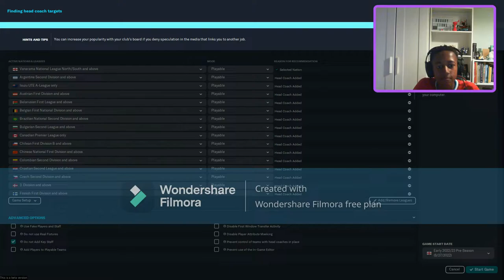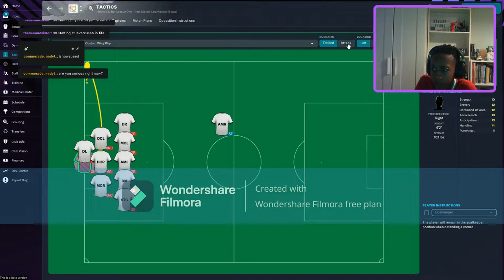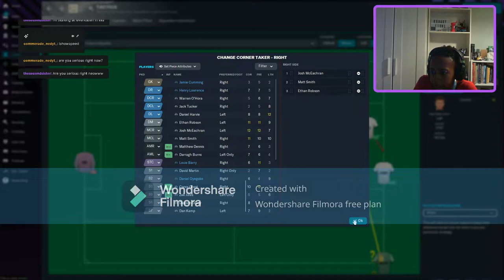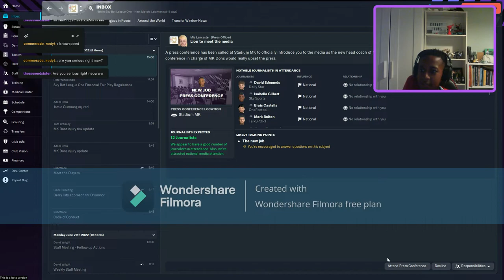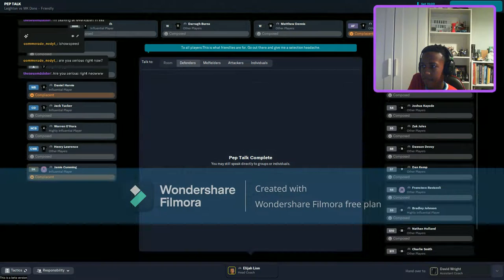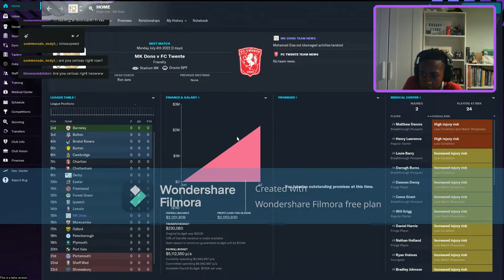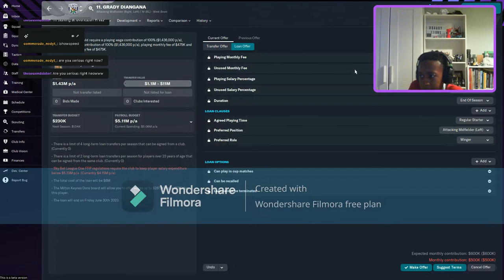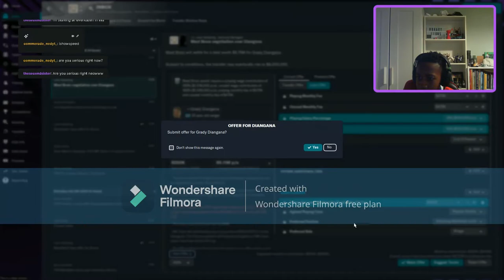LETS BEGIN!!! Mk Dons FM 23 EP 1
LESS GOOO